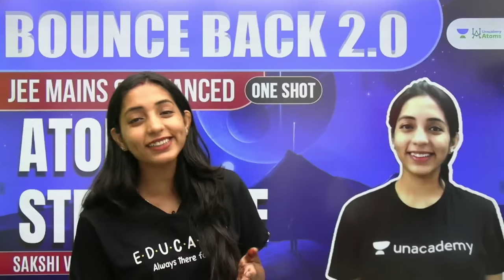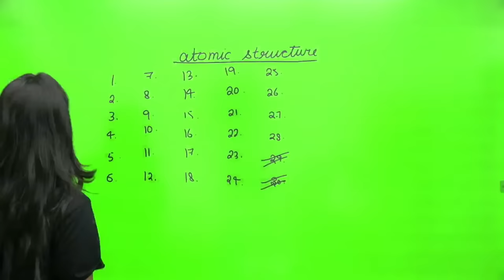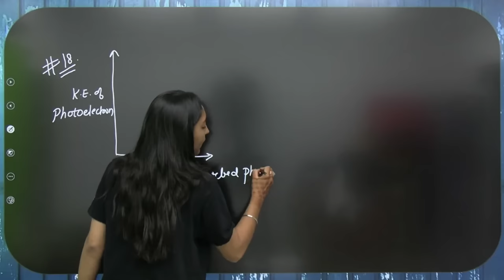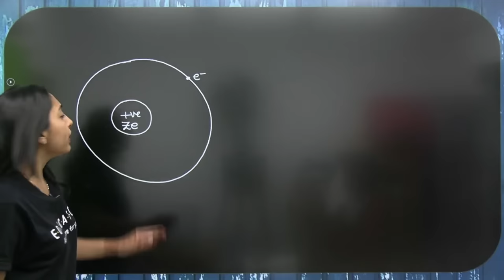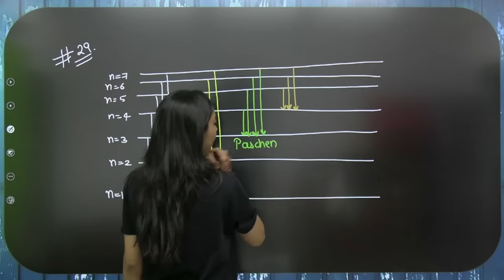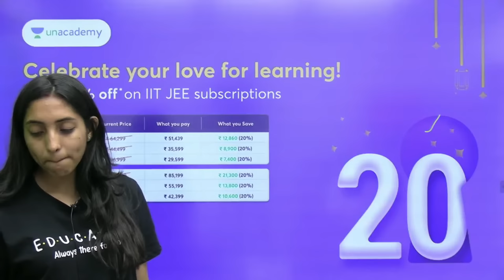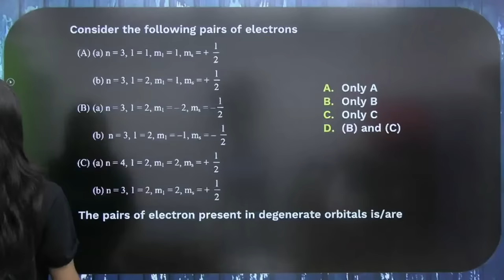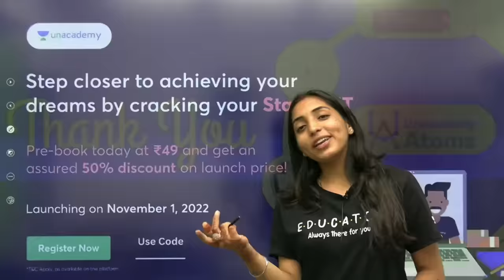Atomic Structure | One Shot | BounceBack2.0 | Unacademy Atoms | JEE Chemistry | Sakshi Vora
Call Sakshi Vora on 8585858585 and take your IIT JEE Preparations to the next level.

99 Most important questions & concepts of ALCOHOL PHENOL ETHER - JEE MAIN

Introduction - 00:00
Dalton's atomic theory - 8:47
Thomson's model of an atom - 13:05
Discovery of an electron - 17:57
Specific charge - 25:50
Discovery of proton - 28:42
Alpha particle- 35:50
Rutherford model of an atom - 40:50
Coulomb's law - 54:00
Distance of closest approach - 58:17
Wave - 1:09:55
PYQs -1:20:40
EM waves - 1:28:10
EM spectrum- 1:35:30
Planks quantum theory - 1:39:30
Question - 1:50:00
Energy in ev - 1:54:19
Photoelectric effect - 1:57:15
PYQs - 2:08:52
Intensity - 2:12:37
Graphs - 2:15:49
PYQs - 2:22:00, 2:26:00
Stopping potential - 2:29:43
Question - 2:38:53
Break - 2:47:42
Bohr's Atomic theory - 3:13:27
Radius of nth orbit - 3:31:52
Velocity of electron in nth orbit - 3:35:35
Energy of electron in nth orbit - 3:37:10
PYQs - 3:49:40
PYQs - 3:54:56
Absorption and emission of energy - 4:03:30
PYQs - 4:09:00

You can enrol to Unacademy Subscription and get the following benefits:

1. Learn from your favourite teacher
2. Dedicated DOUBT sessions
3. One Subscription, Unlimited Access to Live Online Classes and Videos
4. Real-time interaction with best-in-class teachers
5. You can ask doubts in live online classes
6. Limited students in each Class
7. Download the videos & watch them offline

Feel free to spread the word – share the videos with your friends and classmates.